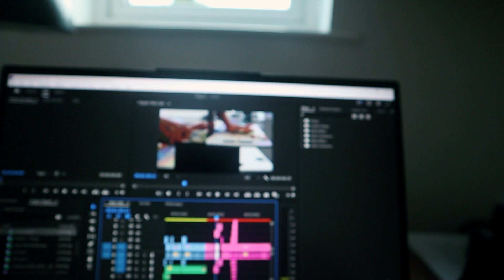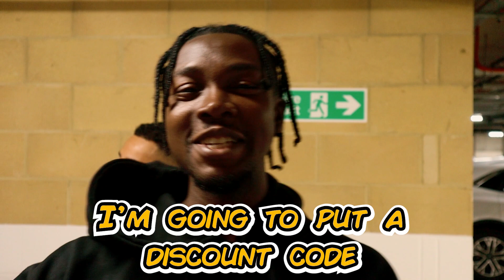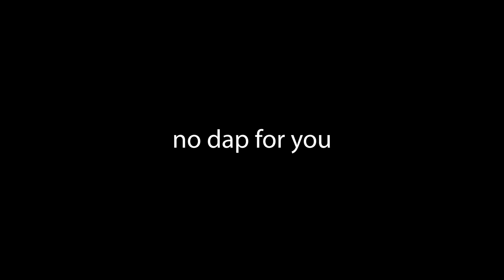BTS Of A Clothing Brand Photoshoot - IC:2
Once Upon A Legacy Shoot in this vlog. good shots and good vibes really.

Would be interesting to do it again for other clothing brands.